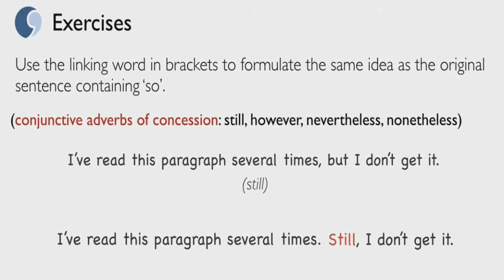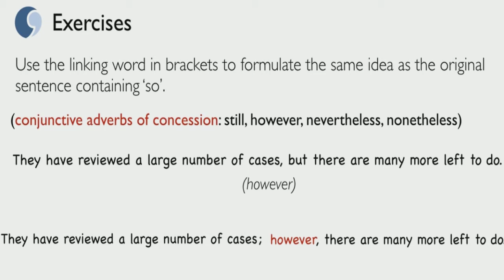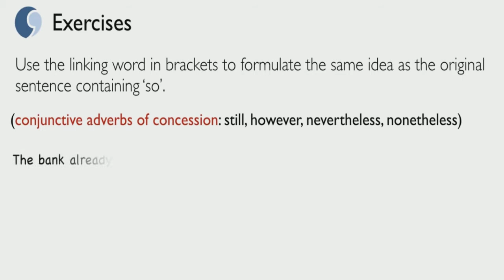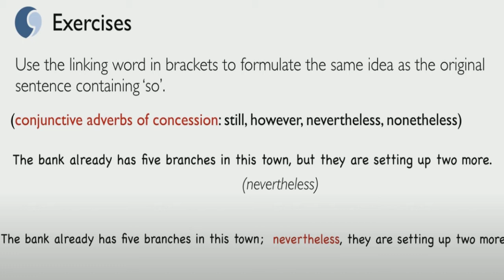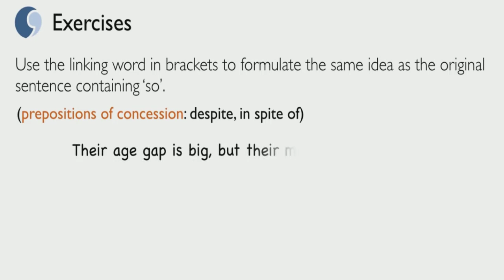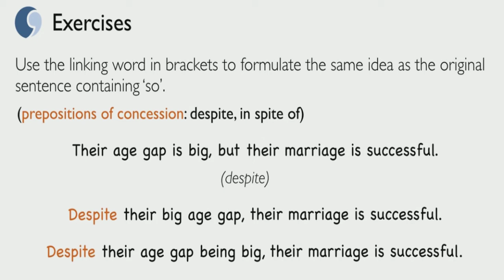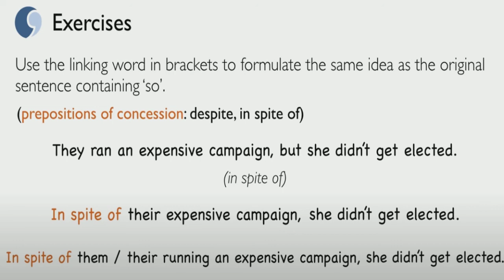188_The School of English in Pushkino _ Курс «Всё сначала!» _ Придаточные предложения _ 13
188_The School of English in Pushkino _ Курс «Всё сначала!» _ Придаточные предложения _ 13
Школа Английского Языка в Пушкино _ грамматика _ средняя и старшая школа
Удачи!